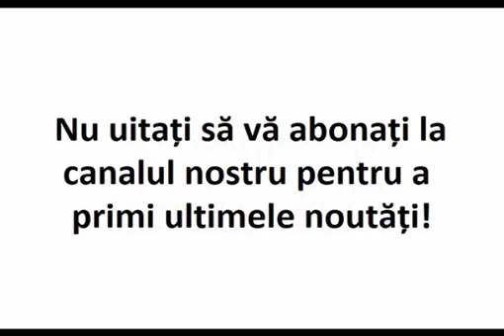„A trecut aproape un an de atunci, iar soțul meu nu mai pune strop de băutură în gură”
Divorturi rezolvate de Sfanta Ana de la Manastirea Bistrita

Manastirea Bistrita are o vechime de peste 600 de ani, inaltandu-se pe locul unei biserici de lemn ce fusese construita de Petru Musat in jurul anului 1380. Ctitor al sfantului locas este considerat a fi domnitorul Alexandru cel Bun, care, de altfel, a si fost inmormantat aici, alaturi de sotia sa. In anul 1401, domnitorul a primit in dar de la imparatul bizantin Manuel Paleologu doua icoane de mare pret, considerate a fi facatoare de minuni. Una din ele este... cititi mai multe pe